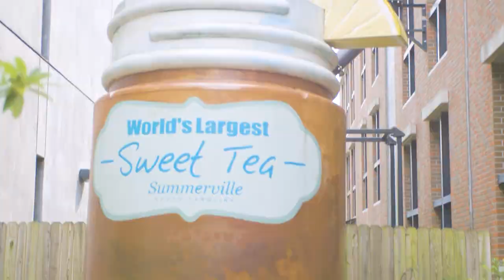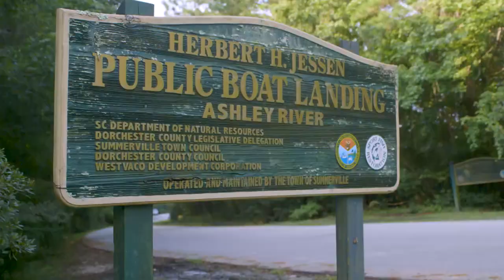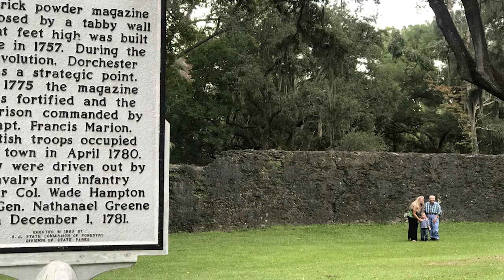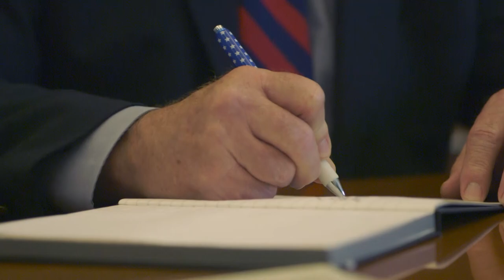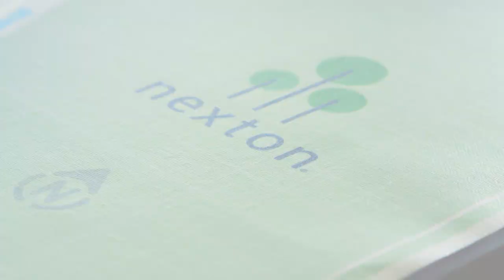Town of Summerville, SC - Flowertown in the Pines, Moving Forward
Summerville, South Carolina, rooted in America's colonial past, is now a rapidly growing municipality.  Through its past, and to present day, the town has remained true to a genuine appreciate for and commitment to its natural environment.  The town's rapid growth has also included modern development across major thoroughfares.  Summerville artfully combines the charm of its past with the modern vibrancy of future development, all in preserved and flourishing natural beauty.